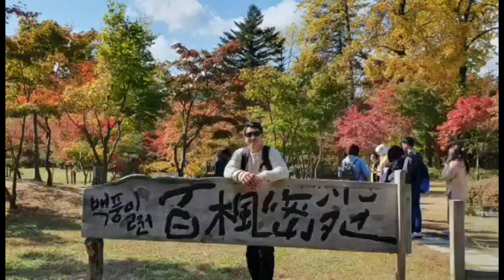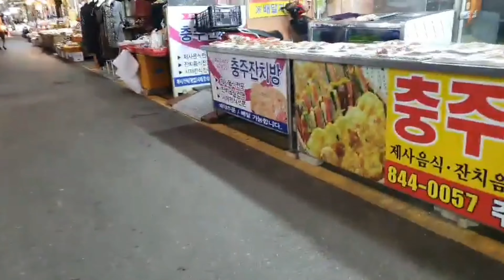Palengke sa South Korea